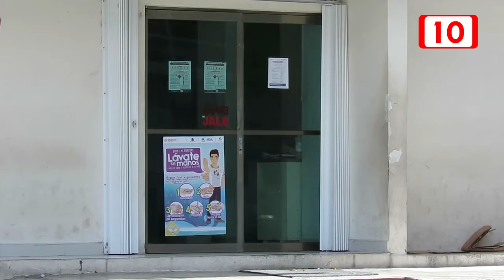Múltiples llamadas de orientación a derechos humanos